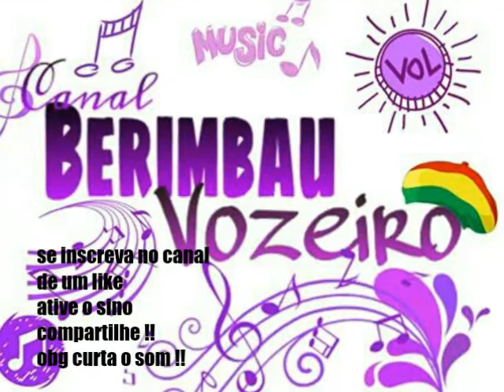Mestre tucano preto-musica soltei meu barco no mar ioiô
SOLTEI MEU BARCO NO MAR IOIO

Nunca foi um grande amigo
quem por pouco trai uma amizade
mais vale um sorriso sincero
do que palavras sem verdade

Coro : soltei meu barco no mar io io
soltei meu barco no mar ia ia

Aprenda que as coisas pequenas
são elas que constroi uma vida
por mais longa que seja um noite
o sol sempre volta e brilha

Coro

É assim meu camarada
você tem que aprender
que na vida também as folhas caem,
pra que outras possam nascer.

Coro

Capoeira é forca que dá vida
faz formiga unida vencer leão
silencio vale mais do que a fala
berimbau ecoa na imensidão